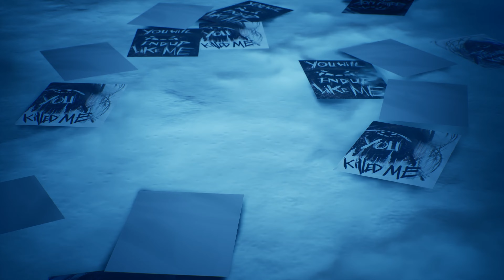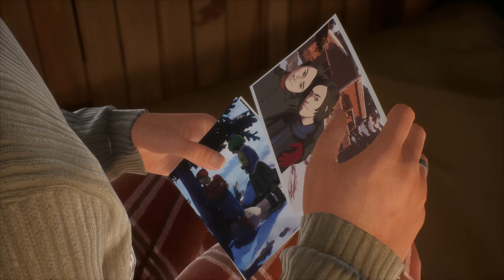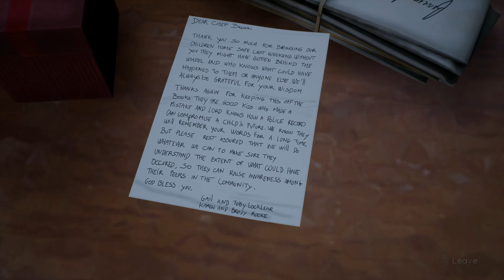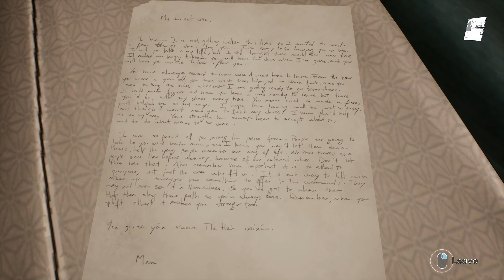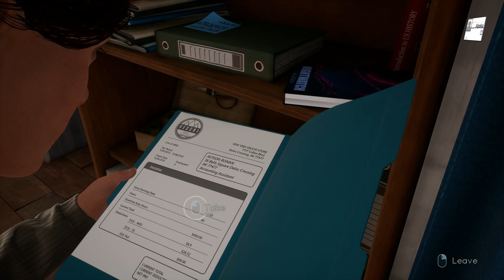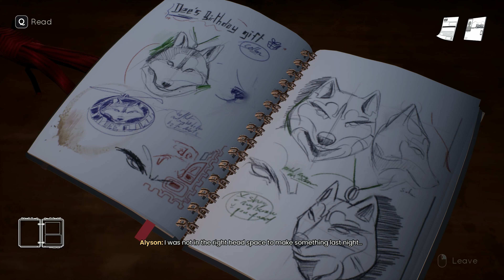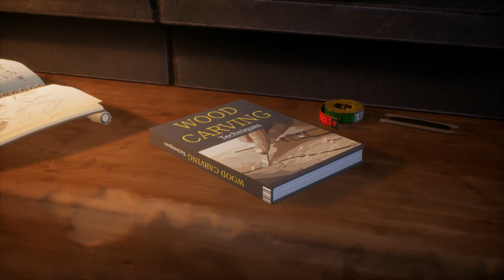You Killed Me: Tell Me Why Part 9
Playing through Tell Me Why - Alyson deals with the fallout of her fight with Tyler.